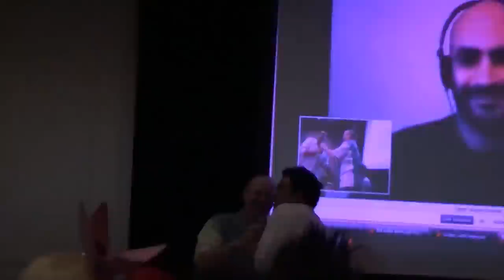Anime Evolution 2009 - ReBoot Panel ~Saturday~ [Part 2]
Here we have ReBoot Co-Creator Gavin Blair accompanied by (from left to right in the video) Michael Donovan, Shirley Milliner, Garry Chalk, Ian James Corlett, Sharon Alexander, Paul Dobson, Scott McNeil, and Michael Benyaer via the Net on the big screen, reminiscing about the series we all love!

Thanks to StangRay from the Java Hut ) for the video footage.

(I encourage you to register so you may receive updates) to learn about the future of the show. for information on what is taking place with ReBoot and any other ReBoot-related news.